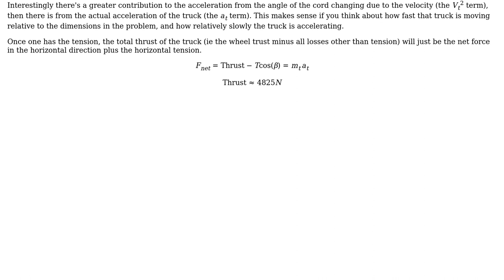Engineering: Dynamics Simple Pulley System - Stuck on the Process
With thanks & praise to God, and with thanks to the many people who have made this project possible! | Content (except music & images) licensed under CC BY-SA | Music | Images & others | With thanks to user Rick user Elisa Accordino user Dave Tweed and the Stack Exchange Network Trademarks are property of their respective owners. You are responsible for your own actions.